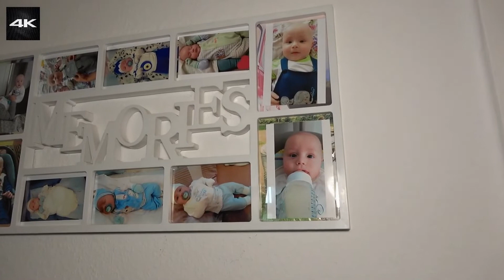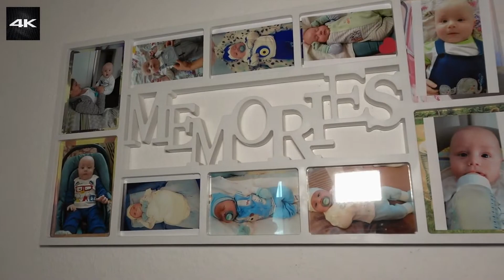SONER ISPISVANE 24.04.2021 UHD-4K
ROSKAtv
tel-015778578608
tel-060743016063